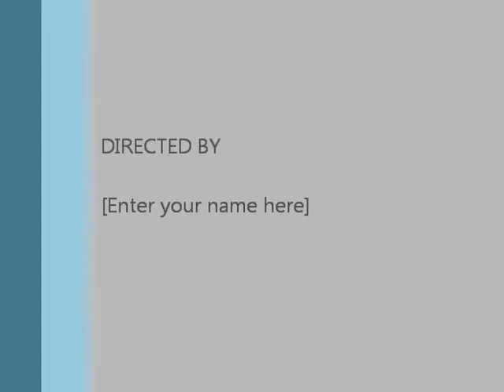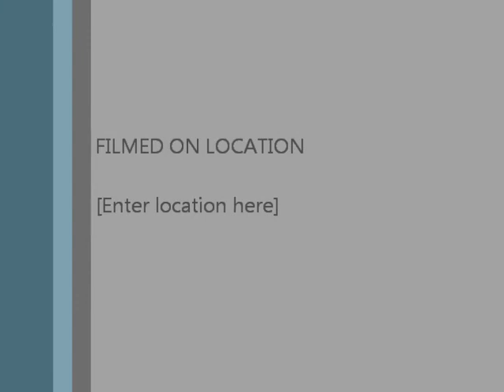Happy Birthday Fudge!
Happy birthday Fudge! We love you, you little maddam.

(She had just had a little bath before I shot this, hence the wet feathers and the towel. xD And yes, I DID forget to enter my name at the end. HAHA!)